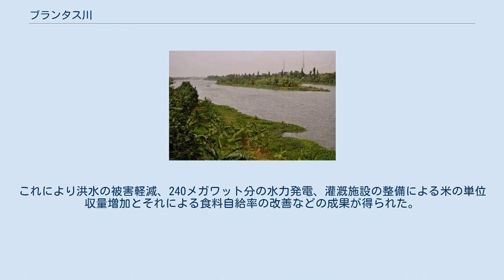ブランタス川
ブランタス川（英: Brantas River）はインドネシア東ジャワ州の河川。
カリブランタス川と表記する文献もある。
 長さは320キロメートルであり東ジャワ州最長。
流域面積は1万2000平方キロメートル。
クルド山を取り囲むように流れており、マラン、トルンガグン、クディリ、クルトソノ、プロッソ、モジョケルトを経てスラバヤへと流れる。
モジョケルトの東にはレンコンダム（ニューレンコンダム）があり、ダムから先はスラバヤ川、ポロン川に分かれてマドラ海峡へと注いでいる。
クディリからモジョケルトの間には蛇行する旧河道の痕跡があり、ウィダス川まで続いている。
また、主な支流にはレスチ川、プチ川、バダック川、ヌゴボー川、コント川があり、レスチ川はスメル山、それ以外はクルド山から流れている。
流域にはクルド山とスメル山など火山が点在する。
上流域の火山山麓を流れる支流の中には、乾季に流水が途絶えるものもある。
 上流には多目的ダム群が建設されており、ロドヨダム、ウリンギダム、スタミダム、スングルダムなどがある。
東ジャワにおける水資源として、灌漑、水道水、工業用水、水力発電などに利用されている。
周辺では稲作を中心に農業が営まれており、穀倉地帯となっている。
ブランタス川流域での水田開発には長い歴史があり、12世紀には既にブランタス川水系や地下水を利用した灌漑農業が行われていた。
トルンガグン地域は元々は沼沢地だったが、1970年代に排水事業が行われて水田として利用されるようになった。
一方、畑地の開発は20世紀に急速に進められており、耕地造成から土壌侵食が進む火山地域もある。
 上流域には火山があり、アルジュノ山、アンジャスモノ山、カウィ山のように浸食期に入って開析が進んでいるものと、クルド山やスメル山のような活火山がある。
また、火山にある谷は溶岩流とラハールで埋められ、山麓には3段の段丘が形成されており、狭い谷底平野では棚田を利用した稲作が行われている。
平野部では熱帯カルスト地形の見られる石灰岩台地から沖積平野へと流れる。
クィデリからモジョケルトまでの間ではよく発達した自然堤防が見られ、ブランタス川の中下流は1970年までは天井川だった。
明確な扇状地はなく、モジョケルトより海側のデルタでは低い自然堤防、後背湿地、ラグーンなどが見られる。
 1985年のブランタス川流域での排水トンネル事業以来日本はブランタス川流域での水資源管理計画を支援しており、ブランタス川は日本の国際協力における河川事業の代表例とされている。
当時、排水トンネルの工事などを担当した企業は日本工営。
ブランタス川流域では日本円換算で2000億円を超える事業が行われ、その内約750億円は借款などによる日本からの資金提供だった。
これにより洪水の被害軽減、240メガワット分の水力発電、灌漑施設の整備による米の単位収量増加とそれによる食料自給率の改善などの成果が得られた。